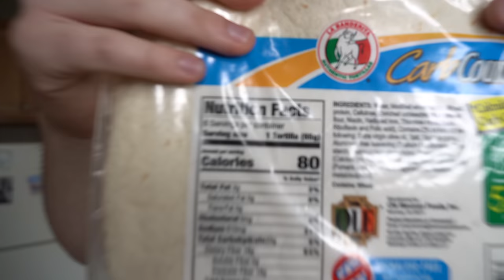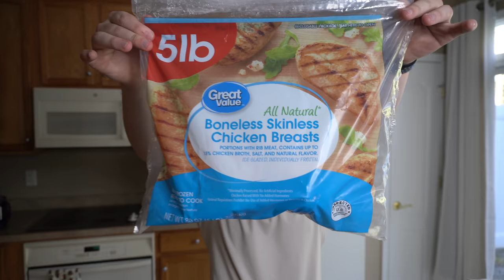Low Calorie High Protein Foods For FAST Fat Loss | Weight Loss Diet Grocery Haul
Waddup friends! This week, I am revealing my favorite low calorie foods and high protein foods so you can get your nutrition anabolic and focus on that sweet calorie deficit to get you further on the path of your weight loss journey!

- J

Say Waddup! 🤙🏻